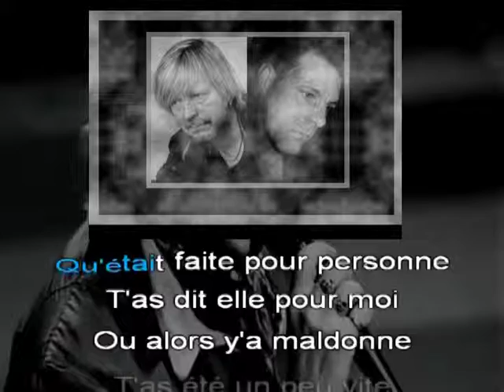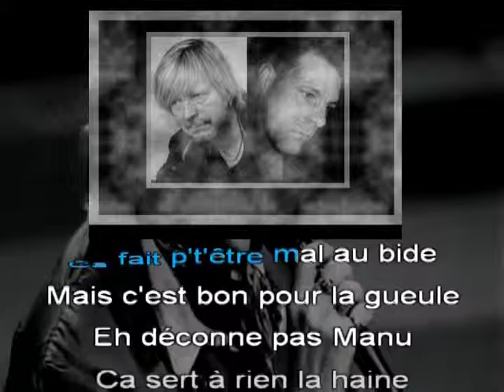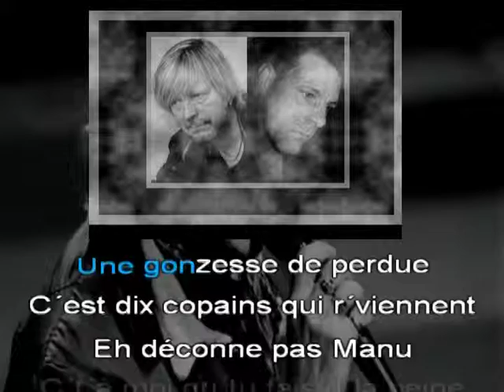Manu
Ma petite interprétation de cette tres belle chanson...